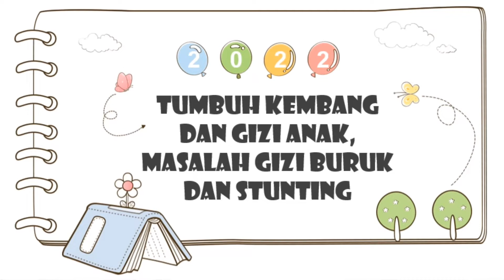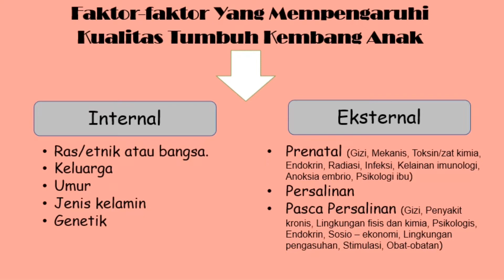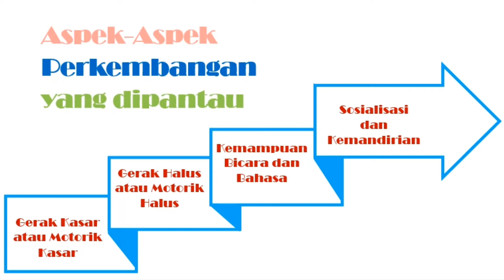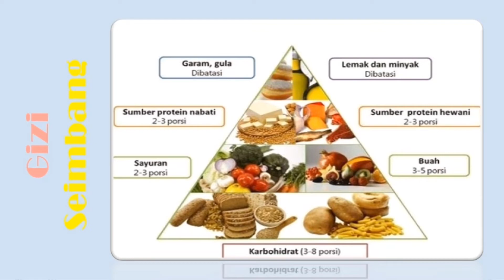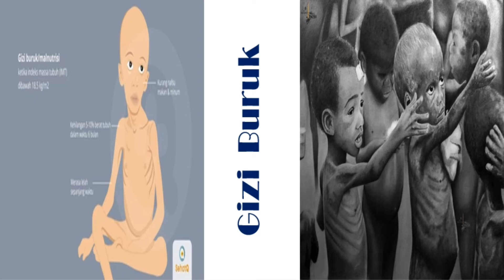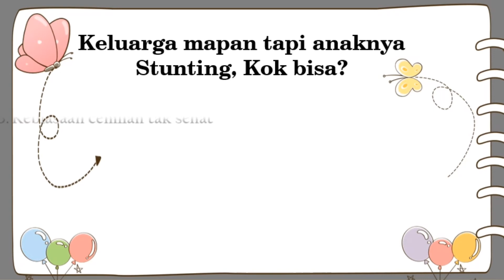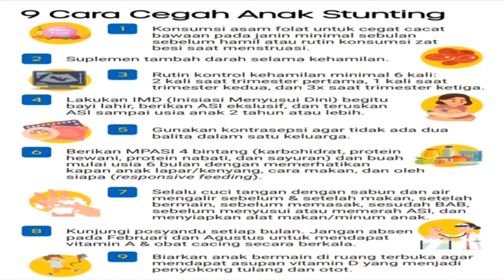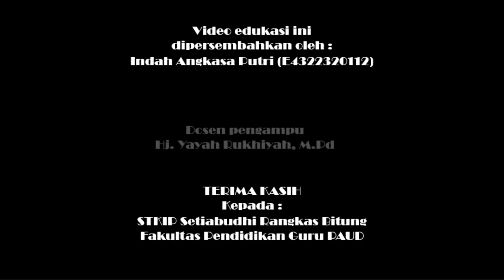PROBLEMATIKA TUMBUH KEMBANG ANAK GIZI BURUK DAN STUNTING SERTA SOLUSINYA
GENTA HIMPAUDI BANTEN : Gerakan Himpaudi Tanggap Stunting Dengan Cinta Dengan Pendekatan 3 Level : 1.Program Charity 2.Program Pemberdayaan Keluarga 3. Program Pembentukan Kelompok Yang Melibatkan : Pemerintah Daerah Lembaga/Organisasi Dunia Usaha, Media, Masyarakat Dan Individu, Akedimisi Serta Dunia Pendidikan.

STKIP SETIA BUDHI RANGKASBITUNG bersama HIMPAUDI PROVINSI BANTEN Turut Andil Untuk Tanggap Stunting Di Provinsi Banten Dengan Menampilkan Tayangan Video Edukasi Tumbuh Kembang Anak  Sebagai Bentuk Kontribusi Dari Mahasiswa/I STKIP SETIA BUDHI RANGKASBITUNG.

Kami Pun Berharap, Video Edukasi Tumbuh Kembang Anak Ini Menjadi Bagian Kampanye Menebar Kebaikan Untuk Mencegah Dan Tanggap Stunting Di Provinsi Banten. Sekaligus Dapat Membuka Kesadaran Baru Bagi Masyarakat Indonesia  Khususnya Provinsi Banten Agar Masyarakat Dapat Mencegah Dan Menangani Stunting Sedini Mungkin Dalam Keluarga Demi Kehidupan Masa Depan Bangsa Republik Indonesia. Untuk Itu Mari Kita Atasi Bersama Stunting Di Provinsi Banten Ini Dengan cinta. Insya Allah kita bisa, Keluarga Sehat Dan Cerdas, Keluarga Indonesia.

Kita sering mendengar soal tumbuh kembang anak. Sebenarnya, apa sih tumbuh kembang pada anak itu? Anak yang dimaksudkan adalah seorang anak usia sekolah yaitu antara 7 - 13 tahun. "Tumbuh" itu berarti ukuran tubuh bertambah.

Bertambah juga kemampuan kognitif yang meliputi membaca, mengerti, membanding, menggabungkan, menghafal, dll. Kemampuan emosi meliputi pengendalian diri, rasa takut, rasa malu, rasa tenggang rasa, dll. Kemampuan sosial seperti bergaul, bekerja sama, saling membantu, dll. Selain itu bertambah pula rasa percaya diri yaitu kemandirian, keberanian. Makin bertambahnya kreativitas, meliputi ide, inovasi, mencatat, menggambar, melukis, menyanyi. Serta makin bertambahnya kemampuan spiritual yang meliputi norma, sopan santun, etika, budi pekerti, dll. Untuk perkembangan anak, diperlukan zat gizi, stimulasi (pembelajaran), dan imunisasi. Stimulasi paling utama dilakukan di rumah, setelah itu anak akan mendapat dari sekolah dan lingkungannya. Orangtua dan guru berperan penting dalam menstimulasi serta memberikan kasih sayang agar kemampuan, keterampilan dan aktivitas anak bertambah. Semoga